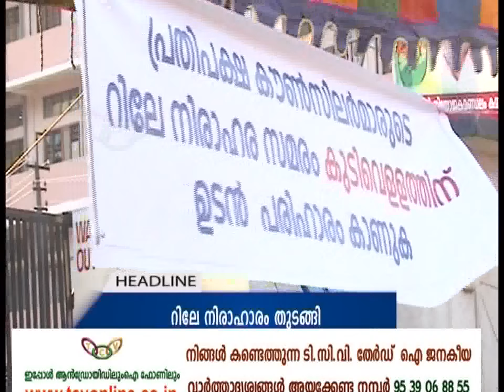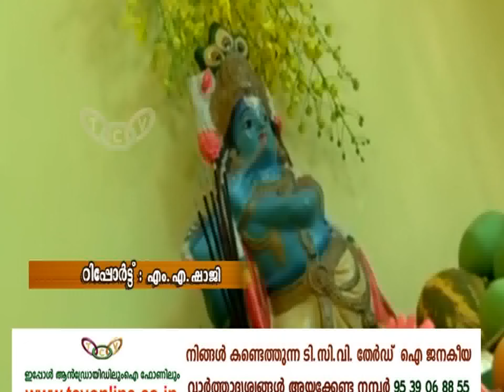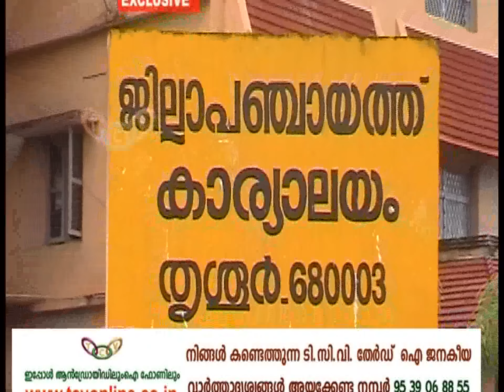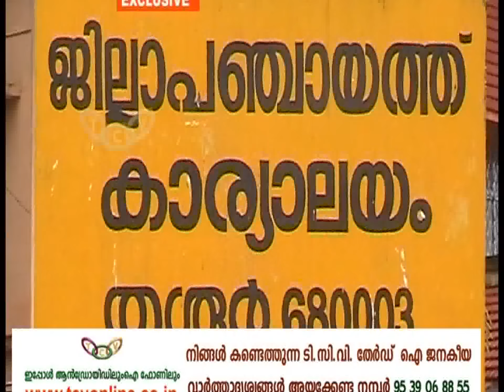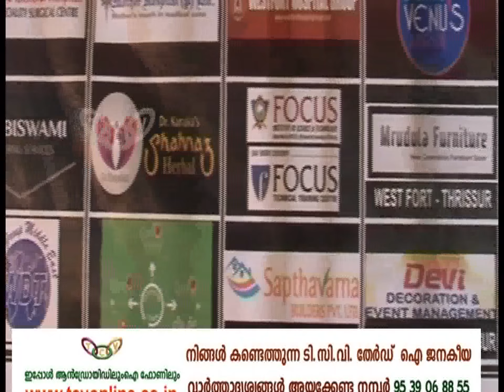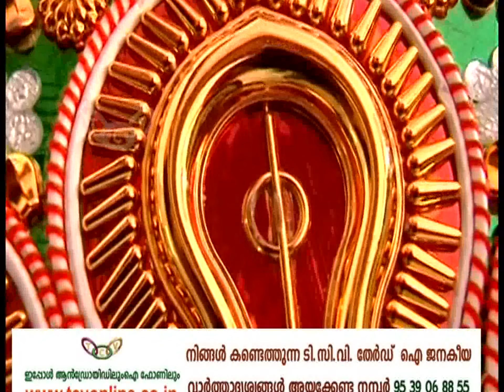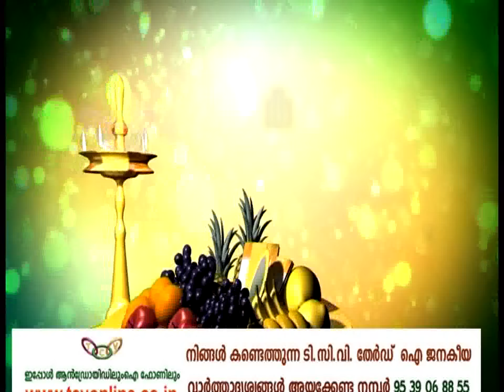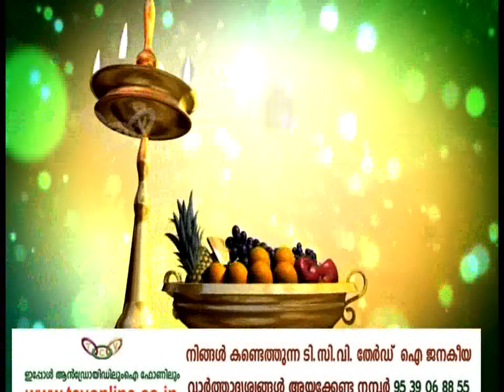THRISSUR ROUNDUP 12 04 2016